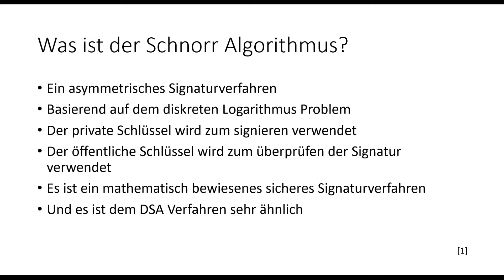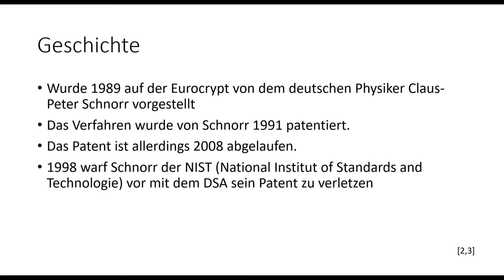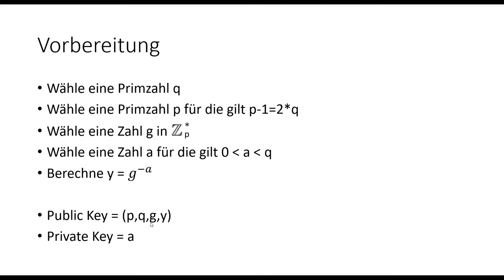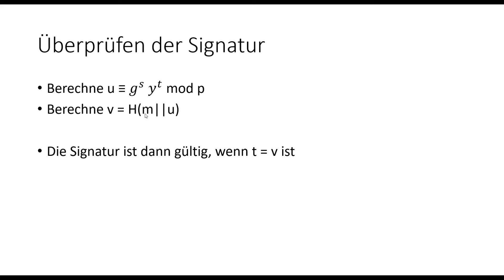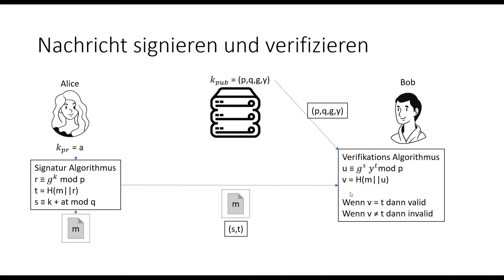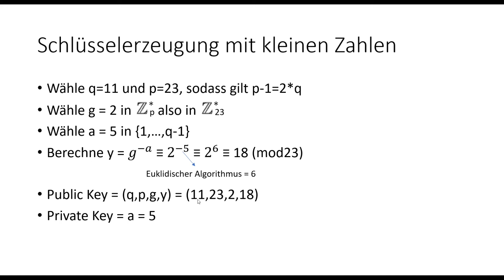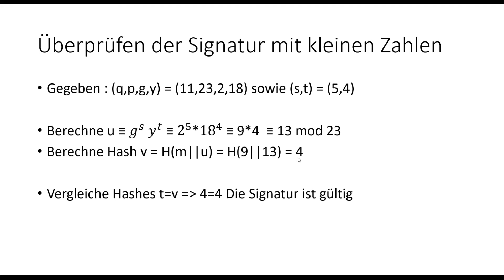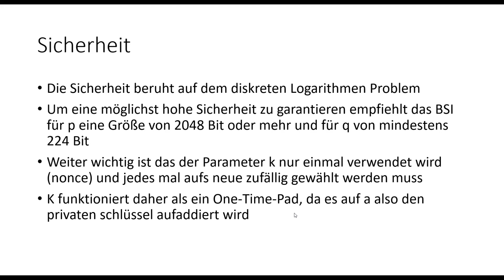#5 Digitale Signaturen Schnorr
Mit dem Schnorr Algorithmus können Dokumente digital Signiert werden. In diesem Video erkläre ich wie der Algorithmus funktioniert.

Kapitel:
00:00 Begrüßung
00:07 Was ist der Schnorr Algorithmus?
00:37 Geschichte
01:17 Vorbereitung
02:16 Erstellen einer Signatur
04:06 Überprüfen der Signatur
04:39 Schaubild Nachricht signieren und verifizieren
06:00 Schlüsselerzeugung mit kleinen Zahlen
07:30 Signatur erzeugen mit kleinen Zahlen
08:55 Überprüfen der Signatur mit kleinen Zahlen
09:43 Schaubild Nachricht signieren und verifizieren mit kleinen Zahlen
10:18 Sicherheit
11:05 Quellen